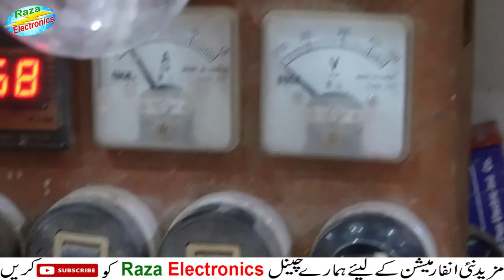How To Set Centrifugal Switch ( Clutch Plate ) Setting On Single Phase induction Motor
Doston is video me clutch plate ki kharabi ko durust kerne ka trika bataya gya he ,,,,,,, i hope ap hammare is kawash ko pasand karenge